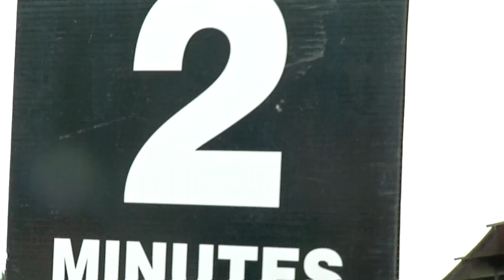VMX of Sweden 2014 Race 1 Highlights - Motocross